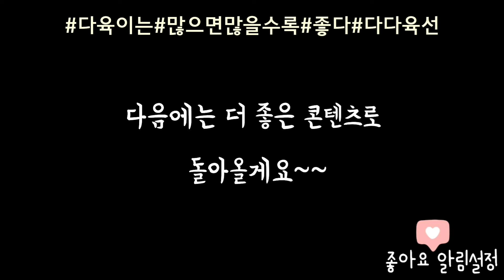호야를 10종류 키우고 있는데 꽃이 피었어요 ㅣ호야 기르기 ㅣ호야꽃 피우기 ㅣ#신쌤의다다육선(多肉植物, succulent, たにくしょくぶつ)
호야를 10종류 키우고 있는데
4년 키운 호야가 작년에 이어 꽃을 주렁주렁 매달았어요
4월부터 계속 피고 지고 예쁩니다
꽃구경 하세요~~

샛별-smile
oneul-my rainbow